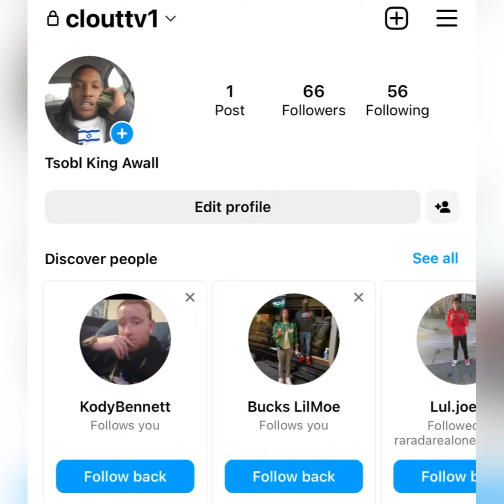“JHE Flamee” 😡 DISSES Rico Recklezz BADLY ❌ // U 30 & Still DISSING 😤 FBG Duck For VIEWS Goofy 🤪